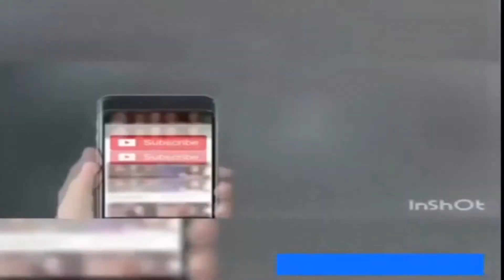tuhi mujon ka kinara hai